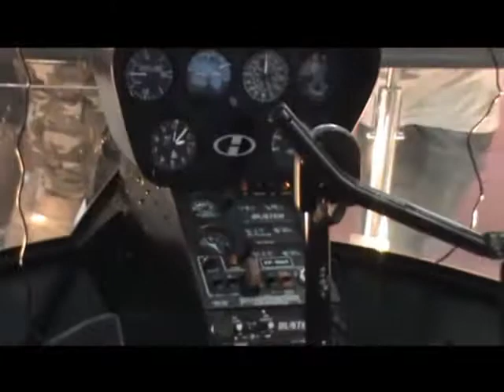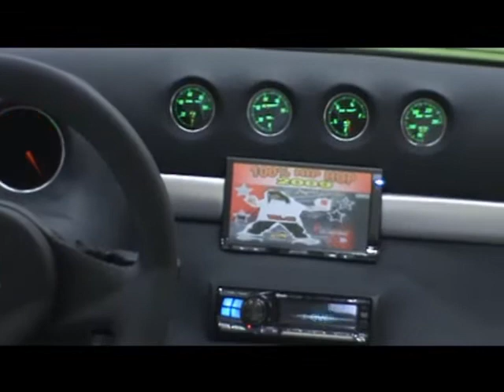SALÃO DO AUTOMÓVEL 2010 (parte6)